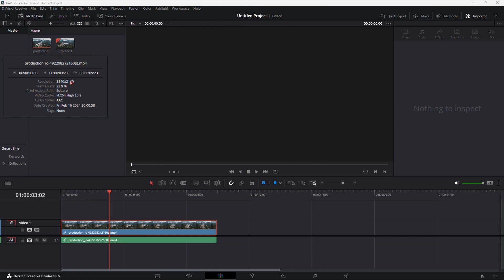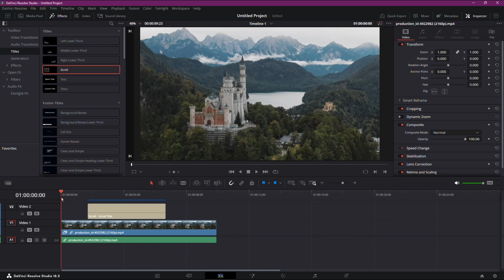How to Run DaVinci Resolve on Low End PC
In this short tutorial you will learn what to do to make DaVinci Resolve run faster on slow PC.